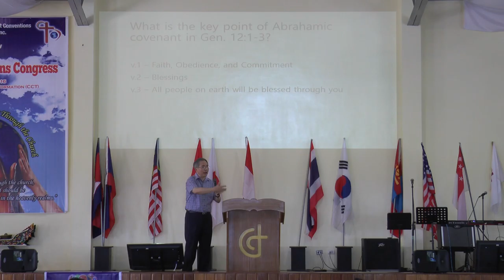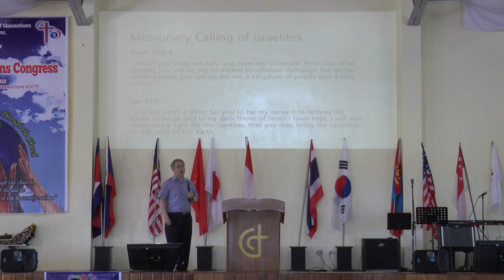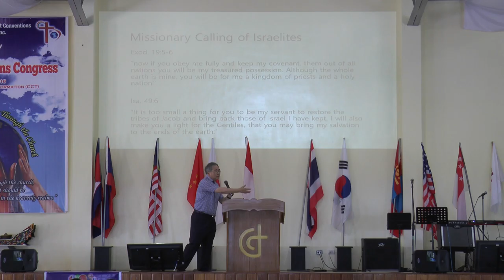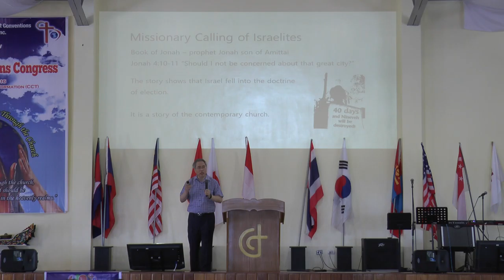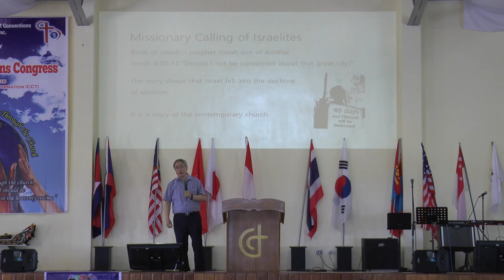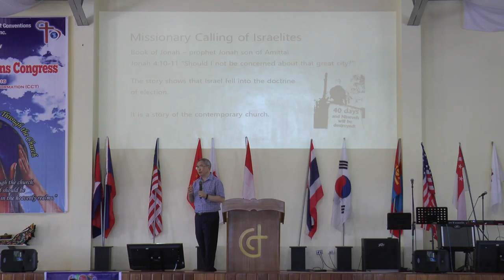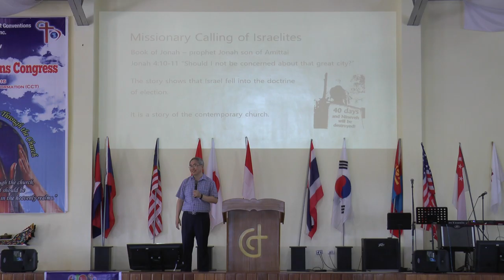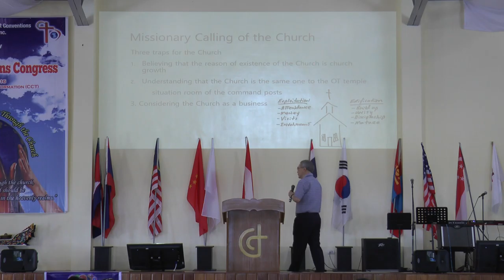OSB 18 1 2 The Calling of the Church Dr Tim Lee